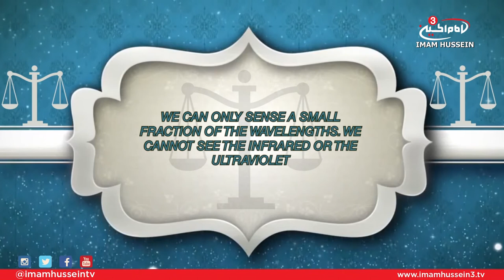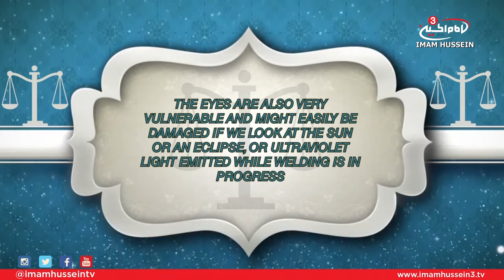Treatise of Rights - Ali Jasim (Right of the Tongue)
In this episode, Ali Jasim examines the 2nd right mentioned by Imam Al-Sajjad which discusses the right of the tongue upon a Muslim.

Satellite:
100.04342